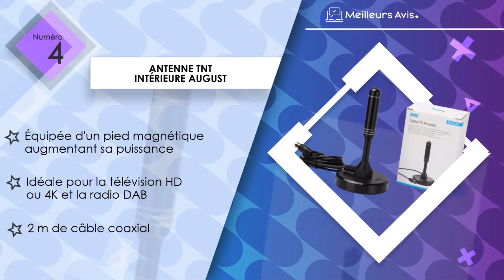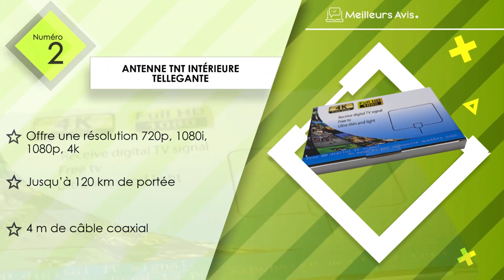⭐️ MEILLEURE ANTENNE TNT INTERIEURE - Comparatif 2023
⭐️ Antenne TNT intérieure SAMEB
⭐️ Antenne TNT intérieure Tellegante
⭐️ Antenne TNT intérieure Bqeel
⭐️ Antenne TNT intérieure August
⭐️ Antenne TNT intérieure Wicked Chili